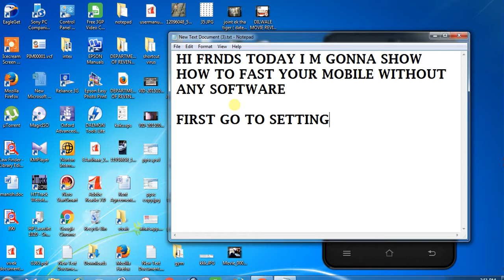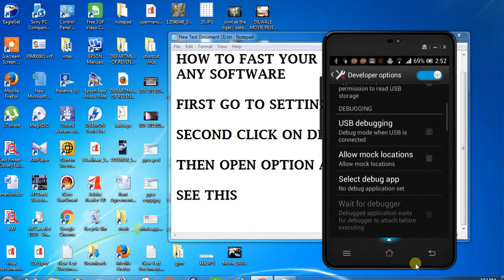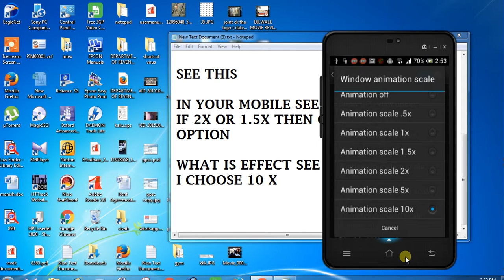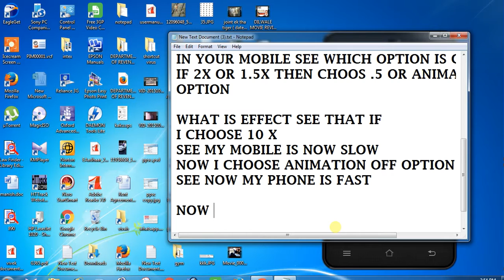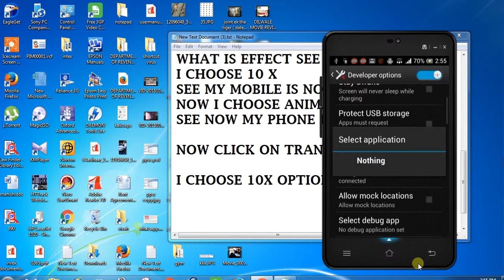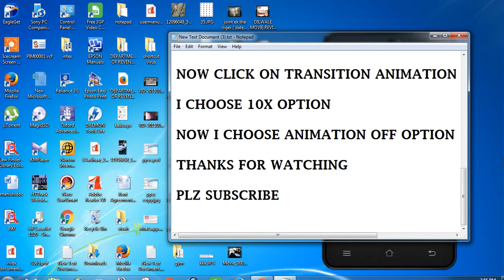How To Fast Your Smartphone Without download any software...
andriod 6.0 marshmallow tips and tricks
mobile online repairing
mobile review
best mobile technology tips and tricks